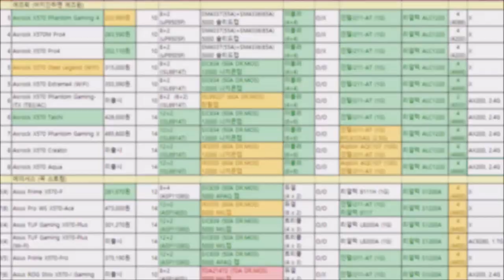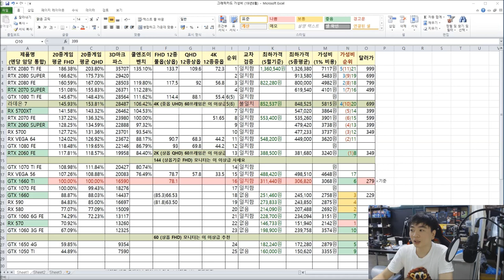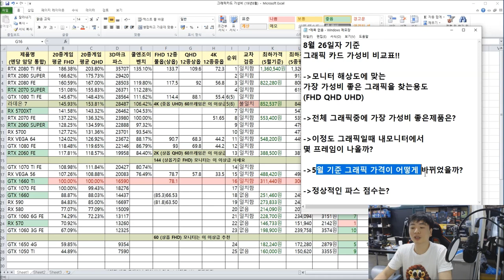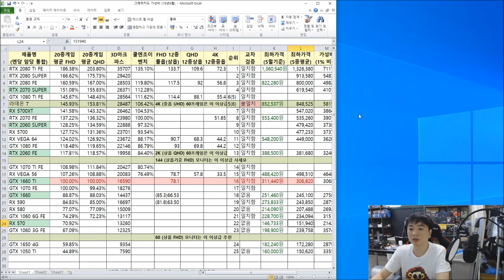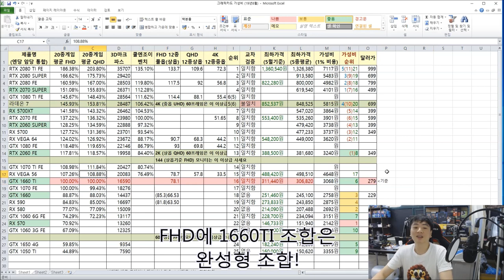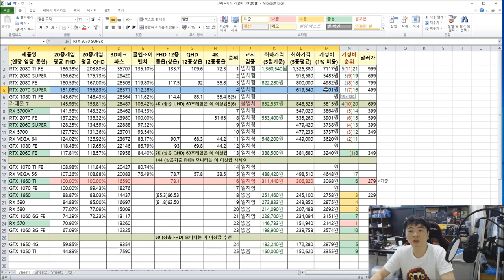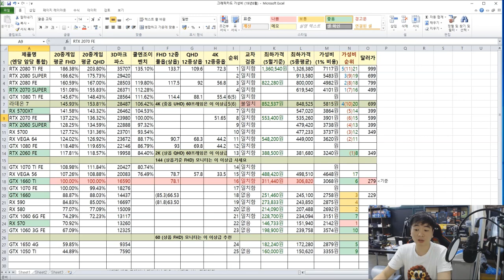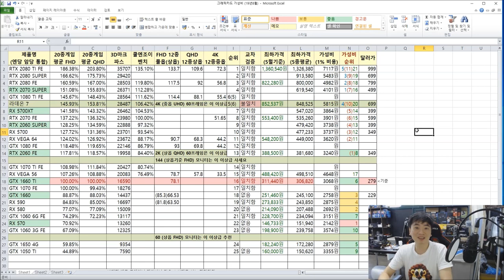8월 최고의 가성비 그래픽카드는? (모니터에 맞는 그래픽카드 고르기) -신성조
(8월 26일자 기준)